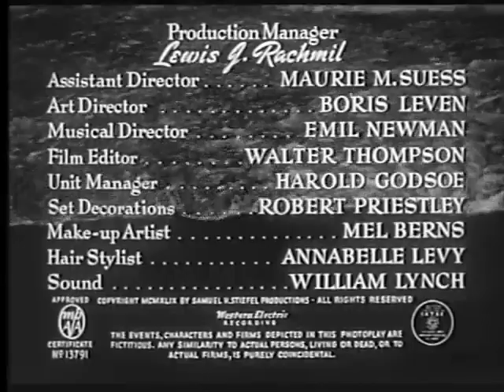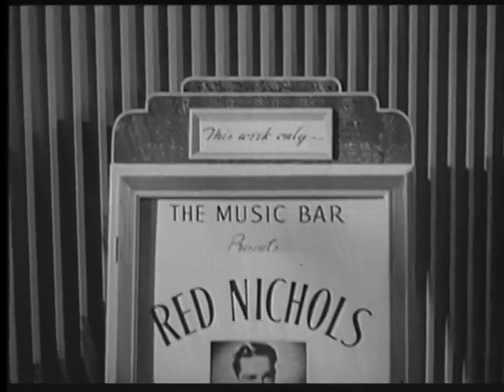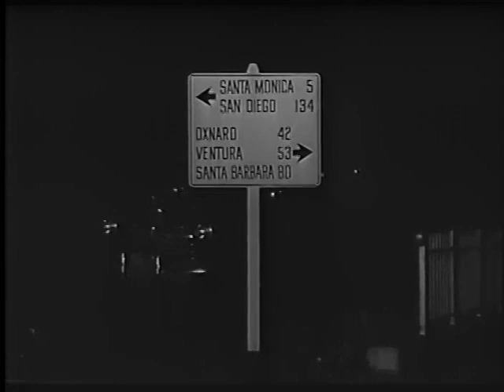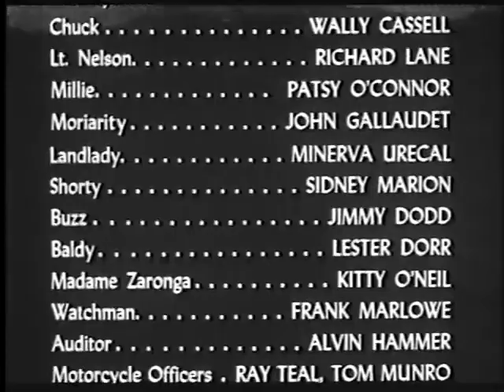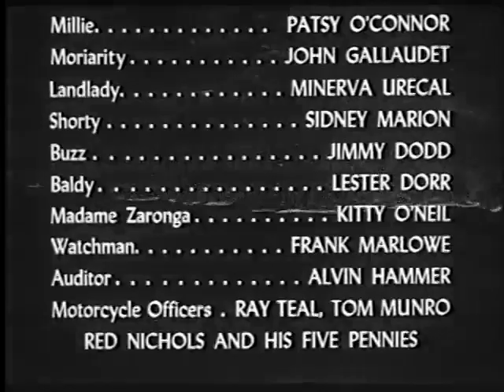Quicksand by Irving Pichel Publication date 1950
Quicksand
by Irving Pichel

Publication date 1950 movies full length
movies
movies full length best sellers
movies romance
movies full length free
movies free
Film noir
Classic movies